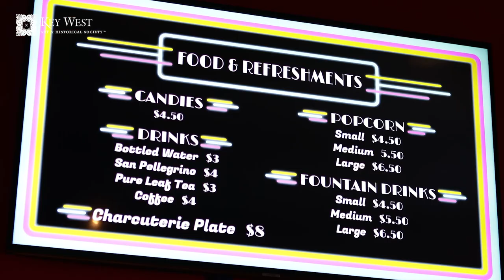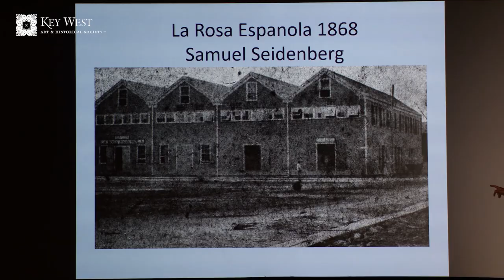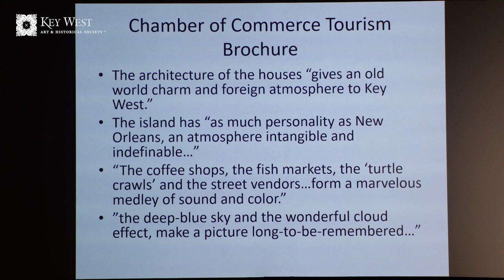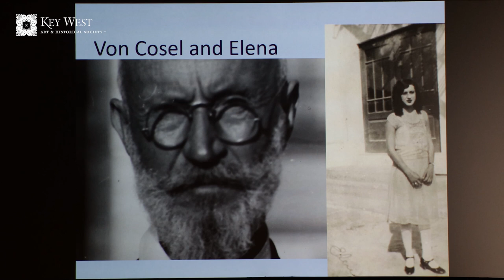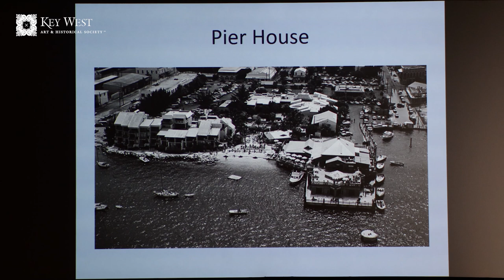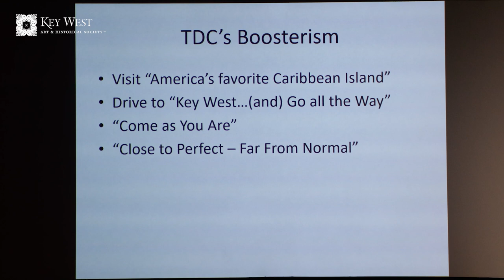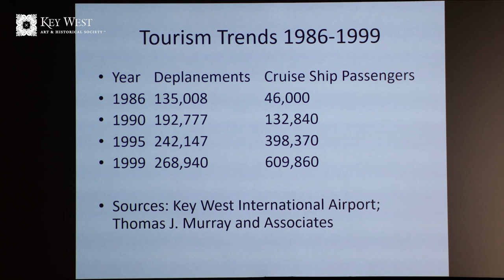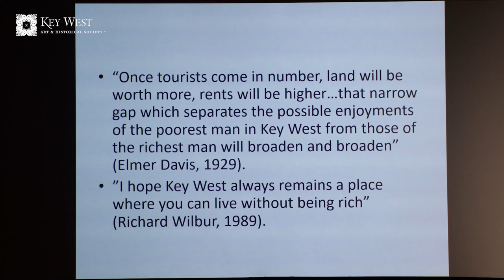DSS | Key West on the Edge: Inventing the Conch Republic Robert Kerstein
Key West lies at the southernmost point of the continental Unites States, ninety miles from Cuba, at Mile Marker 0 on famed U.S. Highway 1. Famous for six-toed cats in the Hemingway House, Sloppy Joe’s and Captain Tony’s, Jimmy Buffett songs, body paint parade “costumes,” and a brief secession from the Union after which the Conch Republic asked for $1 billion in foreign aid, Key West also lies at the metaphorical edge of our sensibilities.  How this unlikely city came to be a tourist mecca is the subject of Robert Kerstein’s intrepid history.